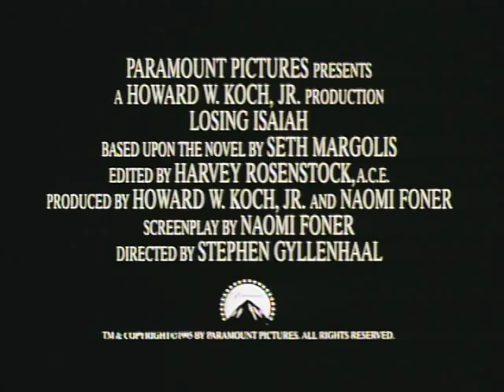Losing Isaiah - Trailer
Jessica Lange and Halle Berry give performances of uncommon poignancy and depth. Lange plays an adoptive mother who gives an abandoned child a new chance at life. Berry, in a remarkable portrayal heralded as her dramatic breakthrough, is the birth mother who cleans up her life and sets out to reclaim the child. Samuel L. Jackson (Pulp Fiction) portrays her firebrand attorney.